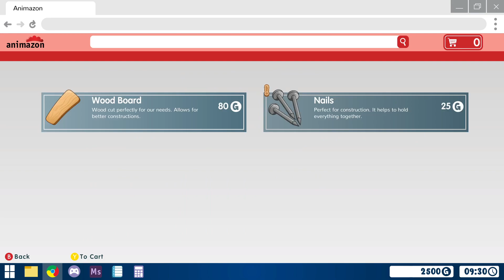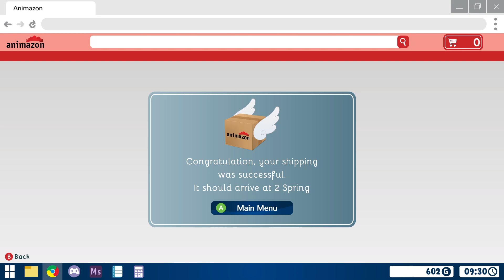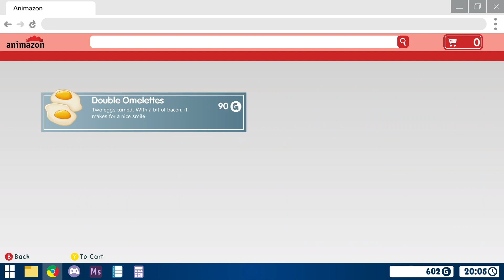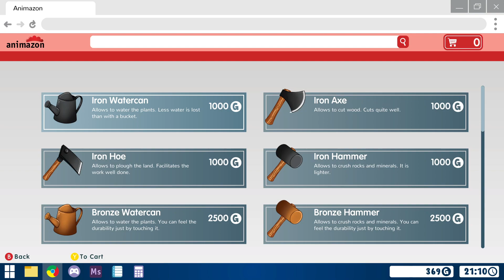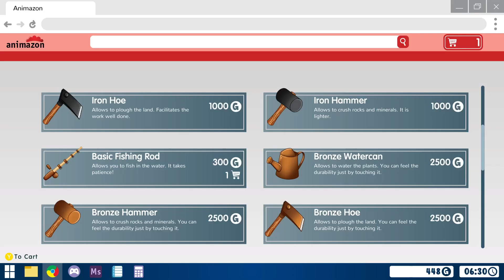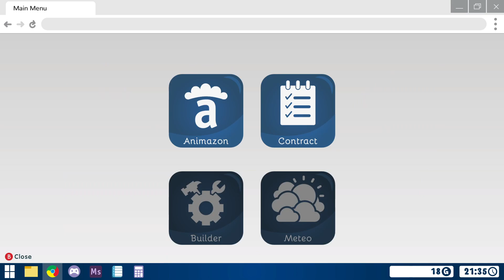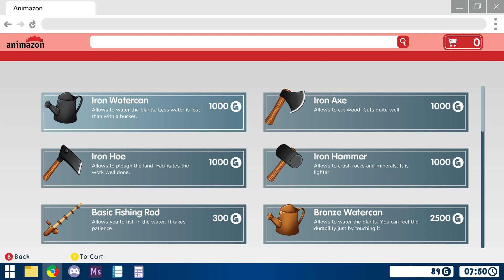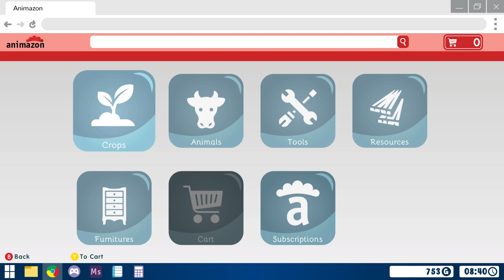Sunrise's Order Demo! Steam Next Fest (Stardew Valley)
This reminded me a bit of Stardew Valley.